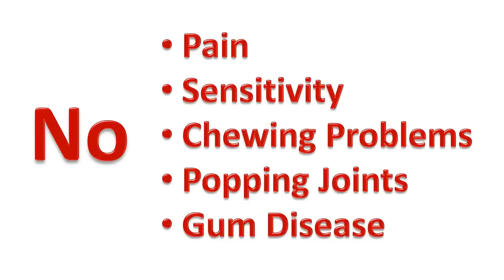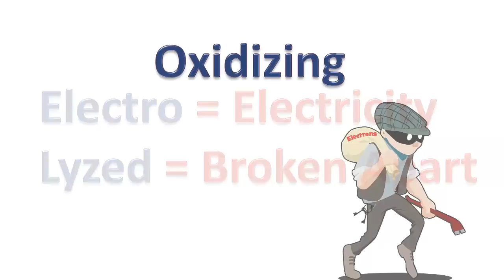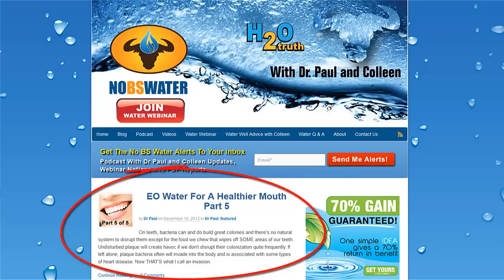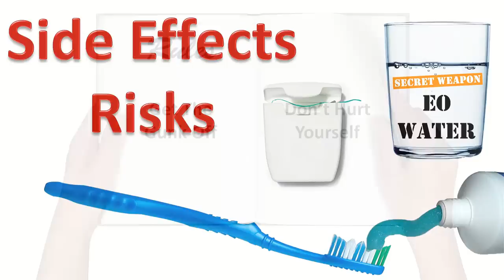Secret Weapon For A Healthier Mouth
Meet Jenny... or at least Jenny's mouth.  If you have teeth and you care about them, I guarantee what's going on in Jenny's mouth matters to you.  Here's why.

Jenny called me a while back and had a significant dental problem that her dentist had documented over about 6 years.  He had hard photographic evidence that she was losing her teeth in those few short years at a rate that was more like what would normally happen over 40 to 50 years.  Yikes.  She had no pain, no sensitivity to cold, no difficulty chewing, no popping or clicking in her joints, no significant gum disease, and a few small incidental cavities.  But given a few more years, she would wipe out her teeth in a way few people think of.

Jenny takes pretty good care of her teeth, as I'm sure you do to, but she's not perfect.  She does the usual brushing and flossing to take care of her mouth, and she visits her dentist and hygienist.  But she also uses a secret weapon for a healthier smile.

What is that weapon and why is it secret? (I hear you ask).  Nobody's been trying to keep it secret.  It's just that good news sometimes travels slowly when there's not a major marketing push to inform the world.  So we're going to do something about that, because this weapon is something you and everyone you care about should have in your arsenal for a healthier mouth.  It's that powerful.

The weapon is called Electrolyzed Oxidizing Water or EO water for short.  Electolyzed means the water molecule is actually "lyzed" or broken apart using "electro" forces, or electricity.  Oxidizing means the water takes electrons from the things that it touches and usually causes DEATH.

Why would I be suggesting you put something in your mouth that causes death?  Because it causes death to microorganisms... bugs like bacteria and viruses and such.  Which bacteria and viruses does it kill?  Every single one on which its ever been tested, and that includes HIV, MRSA, Salmonella, E. coli, and your basic strep and staph bacteria that make up your dental plaque.  AND it doesn't cause harm to us big folks who are larger than one cell.  Here's a little secret.  You've got several trillion cells so you're safe.

So what's the problem?  Why was Jenny's dentist so concerned?  Because he thought her huge problem was a side effect of using EO Water as a "death to the bugs" mouth rinse.  What?  Was this phenomenal secret weapon for a healthier mouth causing harm?  If that was true then that would really stink.

So she called me to see what I thought.  I'm a dental surgeon with years of experience with EO water and restoring mouths that become severely damaged for whatever reason.  She wanted to stop this problem before it went any further.

In our discussions I found that there were some great lessons that you should know that could be taught by looking at Jenny's situation.  I decided to write a five-part series on our blog over at NoBSWater.com and you can go check it out at any time.  When we examined Jenny's mouth, we had to discuss in great detail the everyday risks of owning a mouth... things like plaque and things it may cause such as getting a small cavity or gum disease.  We even got to the somewhat personal things that matter a lot such as stinky breath that makes a personal less kissable... and NOBODY wants that.

However, not everyone wants to search through our blog for the 5 different parts of the series.  So we at No BS Water decided to turn it into an e-Book where the whole adventure can be had in one place.  We also decided to make it free and encourage you to spread it around.  The lessons you'll learn may save you years of heartache and thousands upon thousands of dollars in dental problems.

It's especially important that mothers, fathers, grandparents, and teachers know this information so they can teach it to the next generation.  With the secret weapon for a healthier mouth, EO water, we have a chance of leaving a healthy mouth legacy to our children and grandchildren.

But EO Water DOES have side effects and risks, just like your toothbrush, toothpaste, and floss.  What?  You can damage yourself with a toothbrush, toothpaste and floss?  Of course you can if you use them in a damaging way.  So we've made sure to give advice that will save a lot of damage and heartache there too.  When it comes to plaque removal, the rules of a healthier mouth state that you should get the gunk off and not do yourself any harm in the process.  We'll show you exactly what that means.

Protect your family.  Get your e-Book now at healthiermouthbook.com.  You'll be glad you did and I guarantee you there will be something valuable in there that you didn't know before (even if you're one of the more than 90% of practicing dentists for which this material is brand new).  Get your e-Book now.